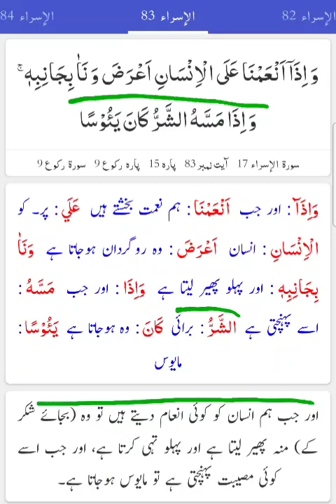انسان قرآن میں ۔ یئوس ہے۔سورۃ الاسراء آیث نمبر 83